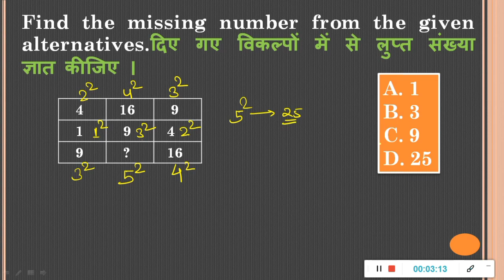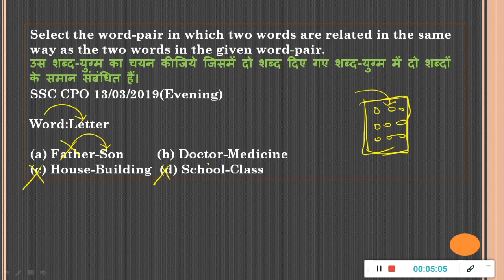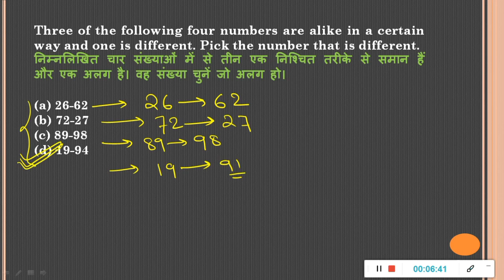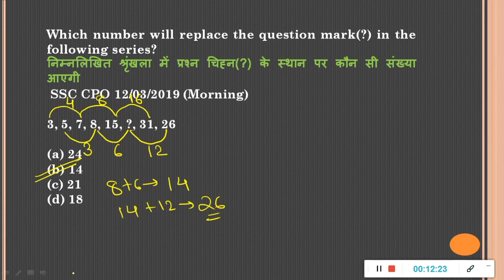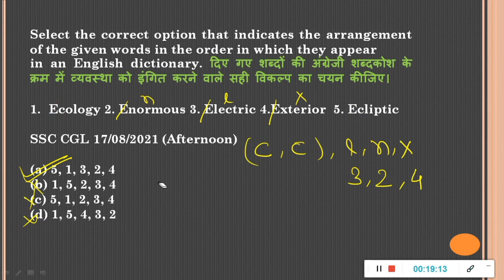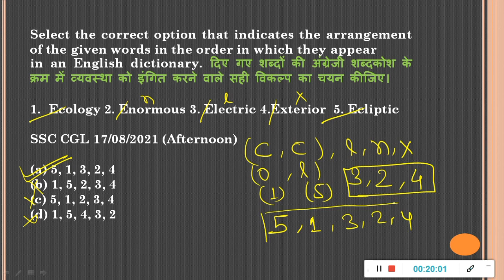RRB ALP/RPF 2024|Reasoning Practice Set|Previous year paper questions|Reasoning Tricks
Reasoning for all exams||reasoning short tricks|| ssc cgl,chsl,delhi police,bssc, jssc

Reasoning (रीजनिंग)||For All EXAMS||JSSC CGL 2023|| Delhi Police 2023||BSSC||SSC EXAMS

REASONING (रीजनिंग)||RRB ALP & TECHNICIAN||Short tricks के साथ||SSC CGL CHSL MTS & OTHERS

Reasoning Questions||Previous year questions||short tricks||SSC CGL CHSL MTS||RAILWAY

Reasoning||previous year questions| |with short tricks||SSC CGL CHSL MTS JSSC Delhi Police & OTHERS

RRB ALP & Technician में पूछे गए प्रश्न||Reasoning Questions|| short tricks in hindi

Reasoning short tricks in hindi for Railway Group D,NTPC,SSC CGL, CHSL,MTS ,JSSC, DELHI POLICE,etc.

JSSC CGL 2023|Reasoning (रीजनिंग) |Working Thoughts| By: Amit Kumar

Reasoning questions|JSSC CGL| सभी प्रतियोगी परीक्षाओं के लिए उपयोगी

!! WORKING THOUGHTS !!

JSSC CGL Reasoning questions
jssc CGL reasoning questions analysis
jssc CGL reasoning previous year question papers
Jharkhand sachivalay reasoning questions
Jharkhand daroga upcoming vacancy
Jharkhand daroga MCQ
Jharkhand daroga exam date
jssc CGL exam date
Jharkhand CGL exam pattern
Jharkhand CGL exam syllabus
rrb ntpc math question paper rrb ntpc previous year question paper in english

delhi police constable 2023 classes delhi police constable 2023 vacancy
delhi police computer previous year question paper
delhi police constable math previous year question paper
delhi police constable 2023 new update
delhi police constable 2023 computer classes
delhi police constable previous year question paper book
delhi police constable previous year question paper2020
delhi police constable previous year question paper gk
delhi police constable previous year question paper math
delhi police constable previous year book delhi police constable previous year question paper 2022
delhi police constable previous year question paper in english
 delhi police constable previous year question paper kaise download kare
 delhi police constable previous year question paper reasoning
delhi police constable previous year cut off 2020
delhi police constable paper pattern
delhi police constable paper solution 2020
delhi police constable paper 2020 maths
delhi police constable paper 2016 delhi police constable paper solution
delhi police constable paper pattern 2023 delhi police constable paper syllabus
delhi police constable paper kab hoga delhi police computer
delhi police previous year question paper 2020
delhi police previous year question paper gk
mentor 365
delhi police previous year cut off
delhi police previous year question paper computer delhi police paper 2020 math solution
delhi police paper 2022 all shift questions delhi police classes 2023